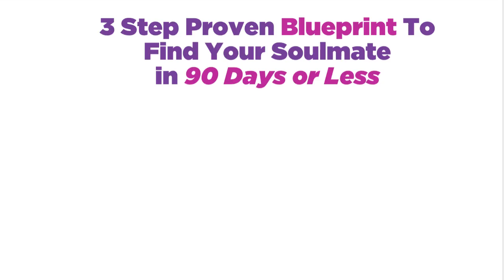How To Stop Settling For Less in A Man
Today's episode is about how to stop settling for less than you deserve in a man and in love.